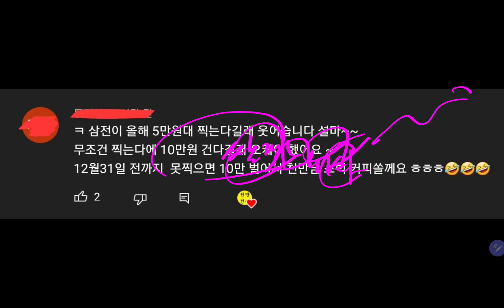삼전이 올해 5만원 찍는다길래 웃었습니다!! 설마!! 무조건 찍는다에 10만원 건다길래 오캐이 했어요!!🤣